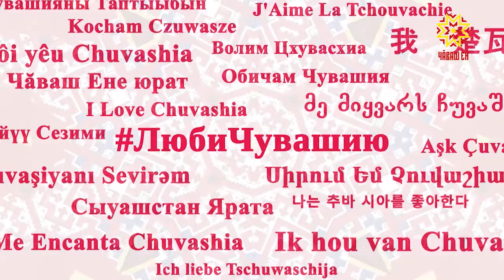День родного языка